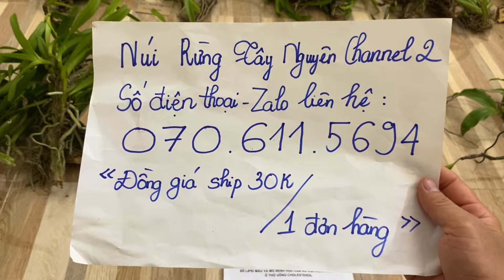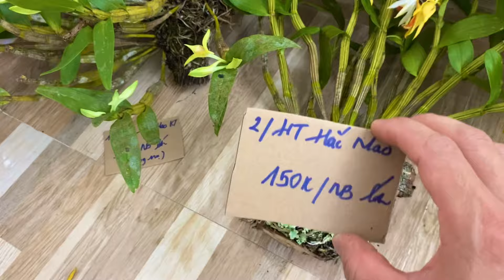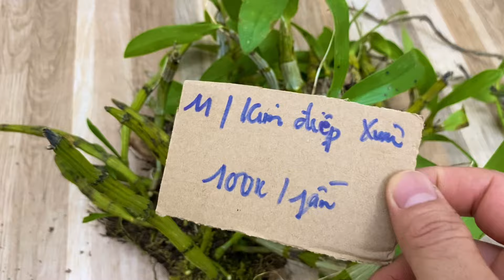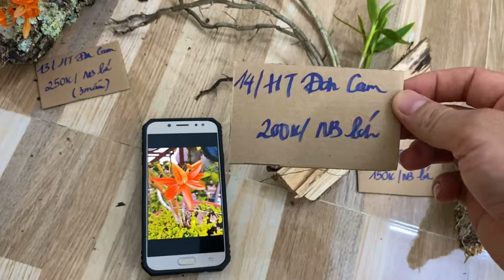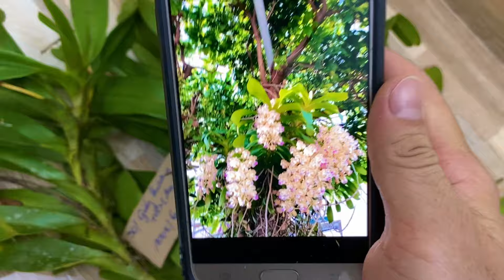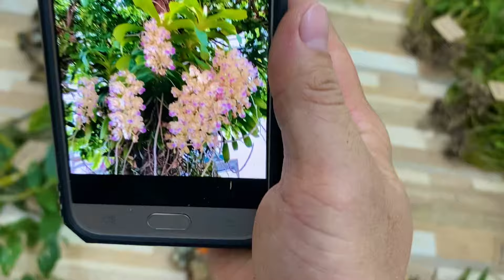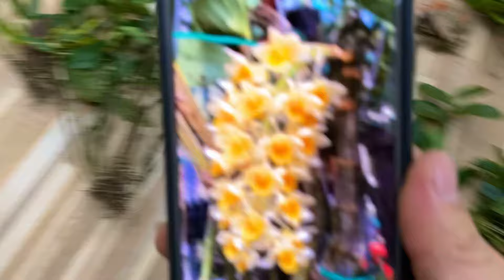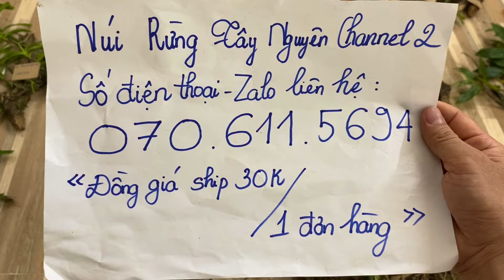(Dạ đã hết rồi ạ)Lan rừng tối 02/5/2024(ship30k)Đơn cam, hắc mao, kiều, uyên ương, gấm, tam bảo sắc